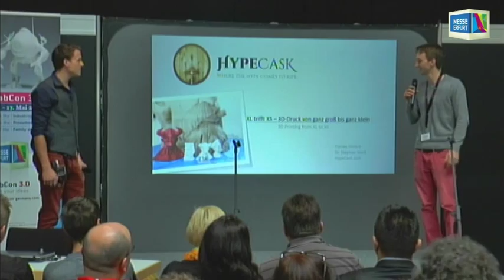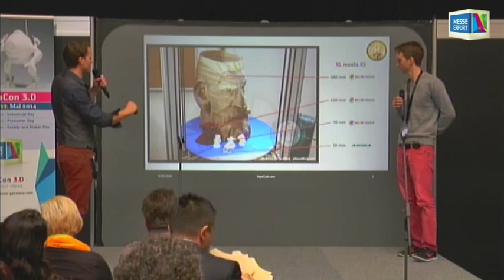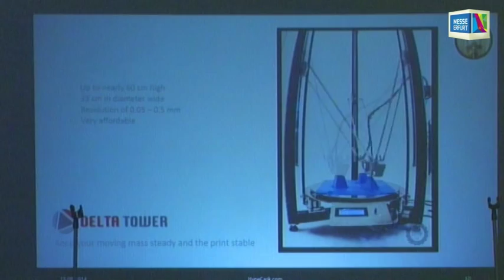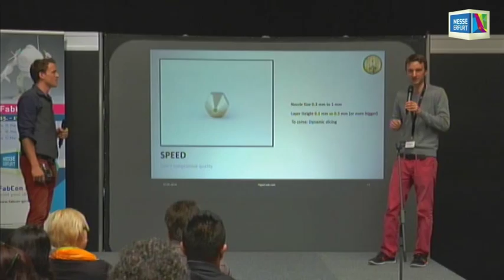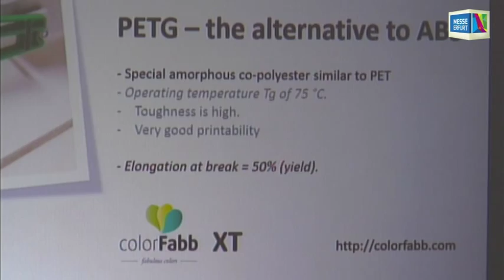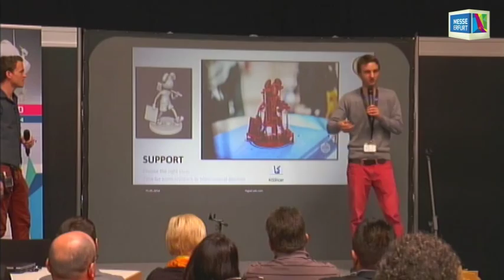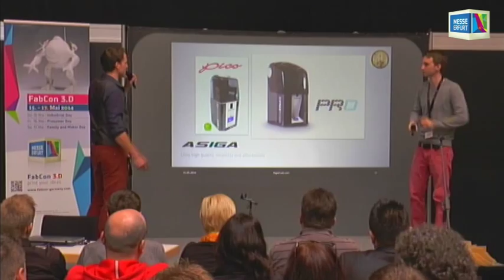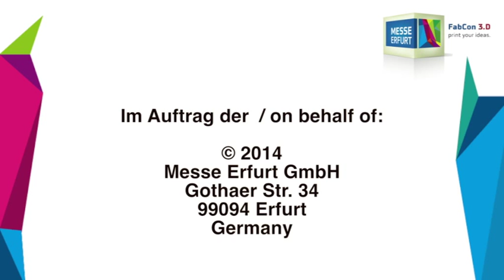3D-Druck von ganz bis ganz klein groß bis ganz klein by Florian Horsch & Dr. Stephan Weiß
XL trifft XS - 3D-Druck von ganz bis ganz klein groß bis ganz klein by Florian Horsch & Dr. Stephan Weiß, HypeCask, at FabCon 3.D 2014

BioFabNet -- Next Generation Materials for the 3D Printer World by Steve Rommel, "Fraunhofer-Institut für Produktionstechnik und Automatisierung IPA in Kooperation mit der BIOPRO Baden-Württemberg GmbH", at FabCon 3.D 2014

Eine Produktion von: VisionGate.TV
FabCon 3.D 2014 in Erfurt